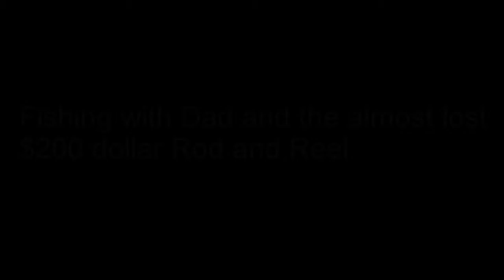Fish Slap and a lost rod, almost. Fishing with Dad!